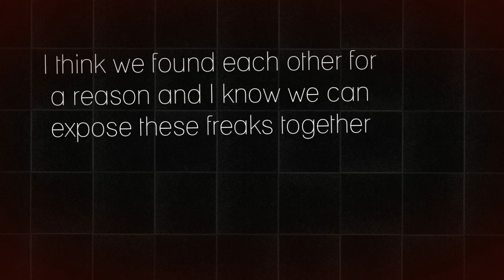Narcissists, The Christmas Video and Broadening Our Scope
Narcissism has reached epic proportions. It can be seen in every aspect of our lives.